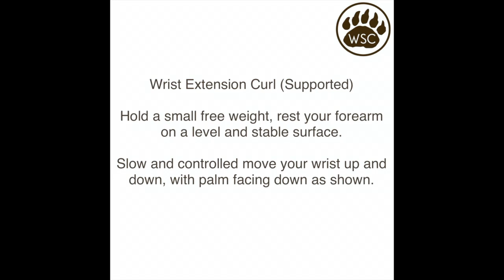Wrist Extension Curl Supported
Hold a small free weight, rest your forearm on a level and stable surface.

Slow and controlled move your wrist up and down, with palm facing down as shown.